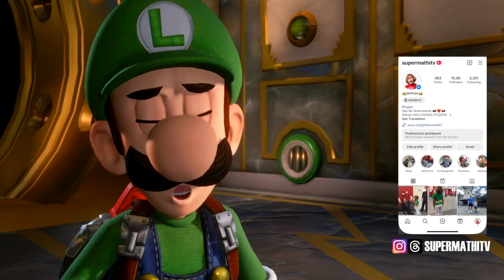SUPERMATHI jugando LUIGI’S MANSION 3 👻 Piso 14 | Rescate de MARIO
Ya estamos en el último piso y hoy rescataremos a Mario ❤️

Ya casi, casi terminamos!

Puedes ver nuestra última aventura en familia  aquí👇🏻:

SUPERMATHI en la PLAYA🌴 Destin Florida 2023 Parte 1